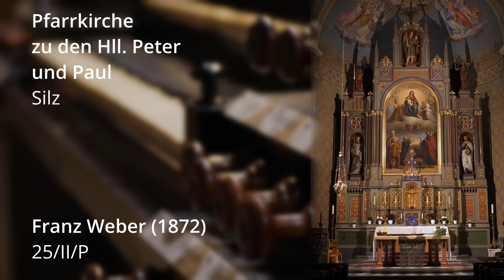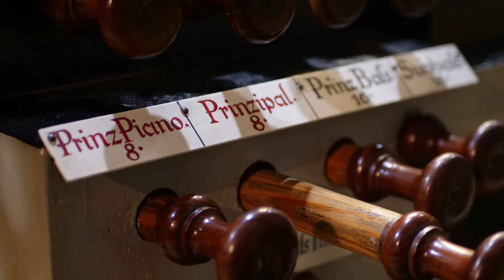Georg Muffat (1653-1704): Toccata septima | Pfarrkirche Silz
Georg Muffat (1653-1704): Toccata septima, gespielt an der Weber-Orgel der Pfarrkirche Silz.

Zur Orgel:
Die Orgel der Pfarrkirche zu den Hll. Peter und Paul in Silz wurde 1872 von Franz Weber erbaut. 1991 wurde sie von der Orgelbaufirma Pirchner restauriert, 2016-17 noch von der Orgelbaufirma Erler. Die Orgel zählt 25 Register auf zwei Manualen.

Disposition:
Hauptwerk (I.)
Pordun 16'
Prinzipal 8'
Viola 8'
Pordun 8'
Copl 8'
Octav 4'
Dulzian 4'
Flöte 4'
Quint 2 2/3'
Superoctav 2'
Cornet 2 2/3'
Mixtur 1 1/3'

Positiv (II.)
Prinzipal 8'
Prinzipal piano 8'
Prinzipal-Flöte 8'
Octav 4'
Flöte 4'
Superoctav 2'
Cornet 2'

Pedal:
Prinzipal-Bass 16'
Sub-Bass 16'
Octav-Bass 8'
Quint-Bass 5 1/3'
Pombard 16'
Posaune 8'

Manualkoppel (Schiebekoppel)
Basstutti (I-Ped)